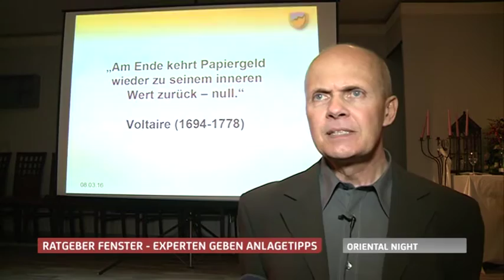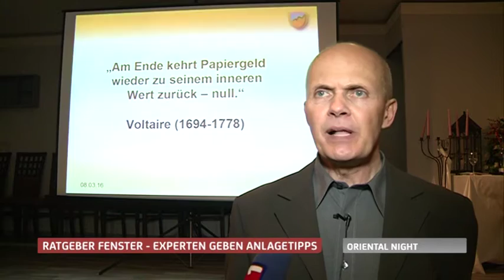Gold,Silber,Platin,Palladium - SWM AG - Experten über Anlagetipps,richtige Investitionen und Risiken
Mit diesem Ratgeber-Fenster informieren wir Euch kurz und bündig über Investitionsmöglichkeiten und geben Euch die richtigen Anlagetipps mit auf dem Weg.

In Zusammenarbeit mit der SWM AG zeigen wir Euch Alternativen auf und weisen Euch auf Risiken hin, die man nicht außer Acht lassen sollte.

Diesmal  im Gespräch: Heinz-Klaus Hollerung, Wirtschaftsjournalist und Berater der SWM AG.